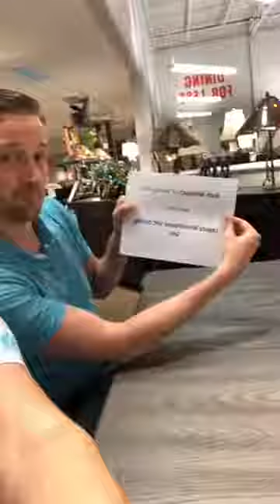Facebook Live: Steinhafels Brookhaven 5-pc Dining Set giveaway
Congrats to Beth of Verona... hope this dining set is a crowd pleaser around the holidays!